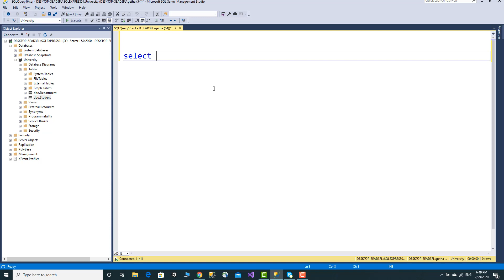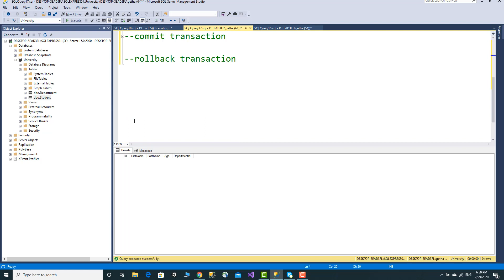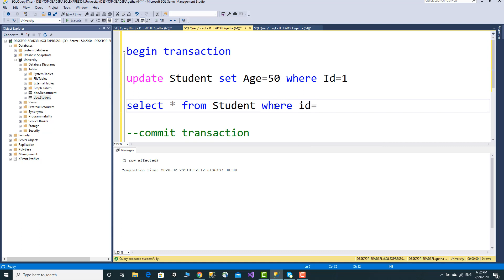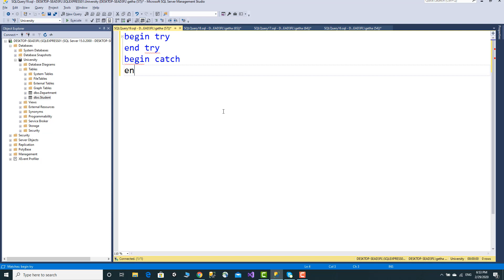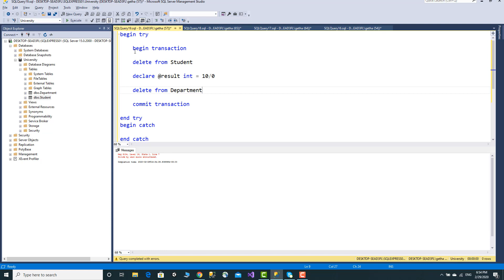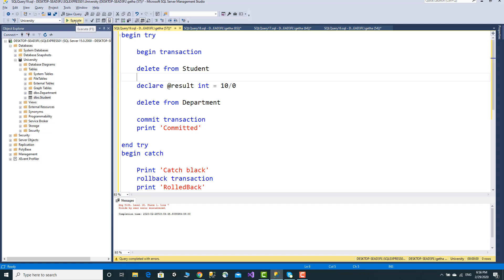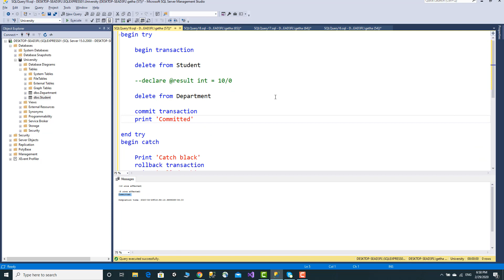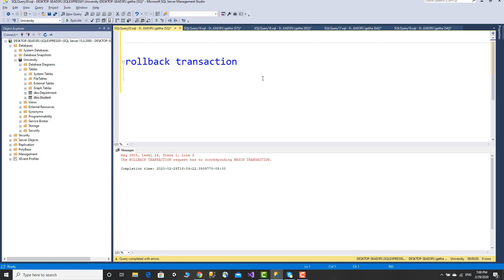Database Tutorial in Amharic Lesson 19 - Transaction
In this video you will learn about transactions.

Begin Transaction
Commit Transaction
Rollback Transaction